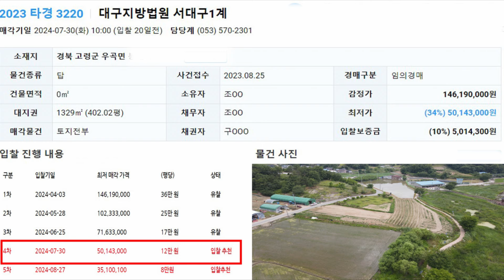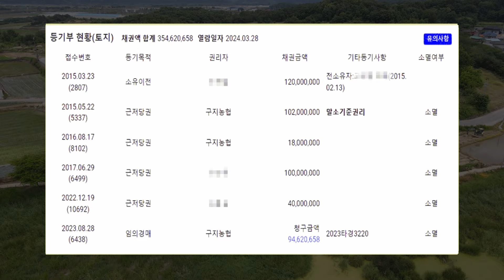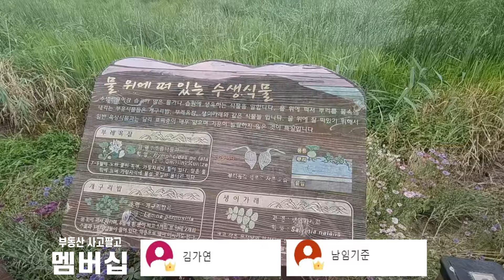도로+전기+물 모든것이 갖춘 다양한 건축이 가능한 연못앞 땅 402평이 10년전 가격으로 ,완전헐값!! 이정도면 농촌체류형쉼터로 딱 아닌가요countryside of korea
countryside of korea
★ 정회원 : 여소장에게 따뜻한 커피 한잔 후원
★ 우수회원 : 여소장에게 밥한끼 후원
★ VIP회원 :  영상 제작비 후원
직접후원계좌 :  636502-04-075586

부동산 사고팔고 후원해 주시는 모든 분들께 진심으로 감사드립니다

📢 권리분석및 매수신청대리 상담신청, 매물접수

※ 유튜브 경매 공매 영상은 이해를 돕기 위해 제작되었으며, 객관적인 자료를 수집하다보니 가끔 사실과 일치하지 않는 경우가 있으니 영상 내용에 대해서 법적 책임을 지지 않으므로 경공매 물건에 대한 충분한 검토와 판단으로 결정하시길 바랍니다.

※영상과 관계없는 댓글은 삼가 해 주세요

※항상 부동산사고팔고 채널 응원해 주시고, 시청해 주시는 모든 여러분들께
   진심으로 감사 인사 전합니다.※